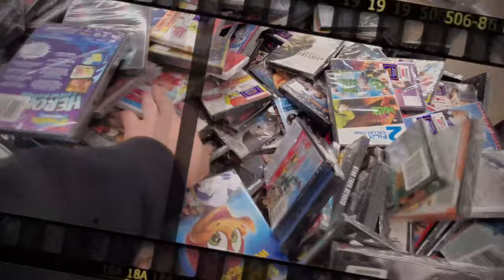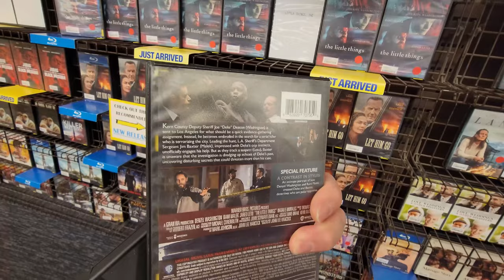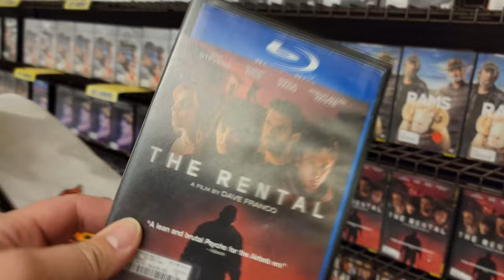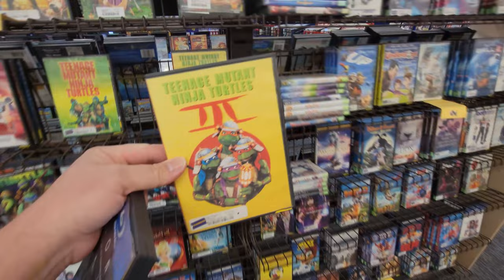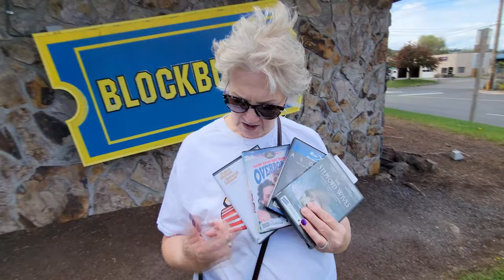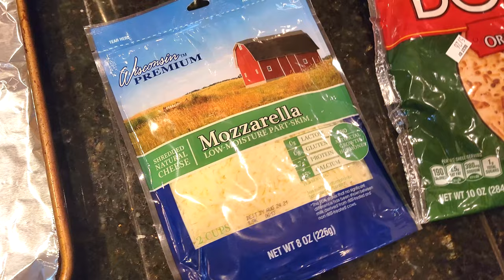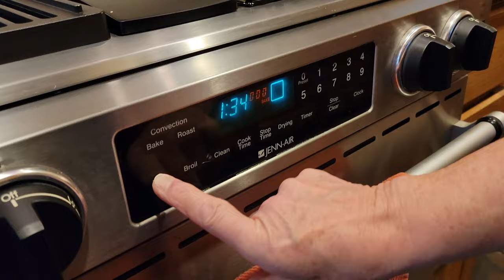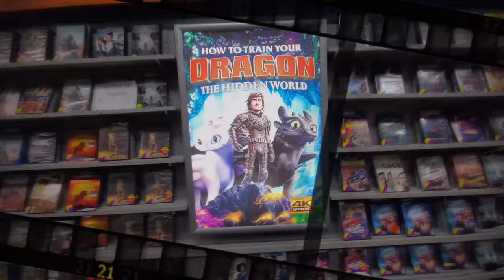WE RENTED A STACK OF MOVIES !! BLOCKBUSTER & BOBOLI !! Saturday Night Snack and a Movie with PIZZA !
Yay! It's Saturday Night !! Join us tonight as we revisit the last Blockbuster in Bend Oregon to rent a stack of movies just like the olden days of awesome video rental stores, and finish it off with delicious BOBOLI PIZZA !!

Andrew Castillo     Bossladyhoward     Holly scott     Bryan Copeland
Joseph Weaver      xthexjanitorx            Andy Pritchard      GregoryJGarrett
Scott & April Binkley     Catman Mark Blanchard     Marion Larose Rambaud
Made By Seim    Mychael Horn